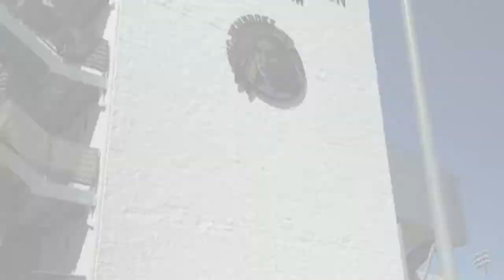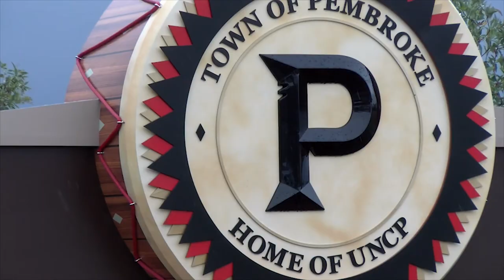UNCP Football American Indian Heritage Day 2018